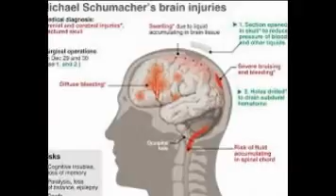Michael schumacher accident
Michael Schumacher (German pronunciation: [ˈmɪçaʔɛl ˈʃuːmaxɐ] ( listen); born 3 January 1969) is a retired German racing driver. He is a seven-time Formula One World Champion and is widely regarded as one of the greatest Formula One drivers of all time.[1][2][3][4] He was named Laureus World Sportsman of the Year twice.[5] He won two titles with Benetton in 1994 and 1995. After his second title he moved to Ferrari for which he drove eleven years. His time with Ferrari yielded five consecutive titles between 2000 and 2004.